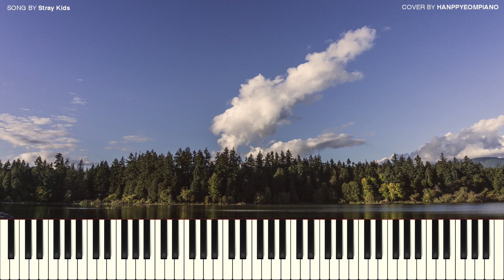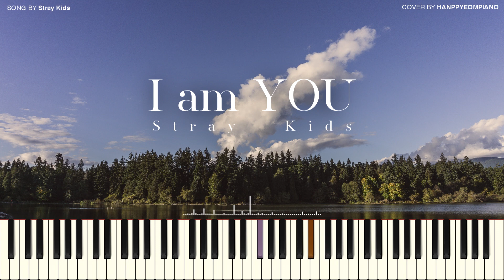Stray Kids(스트레이 키즈) - I am YOU [PIANO COVER]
이번 곡은 스트레이 키즈의 I am YOU 입니다.
파워풀한 댄스곡에 아름다운 멜로디가 잘 어울리는 곡이네요~